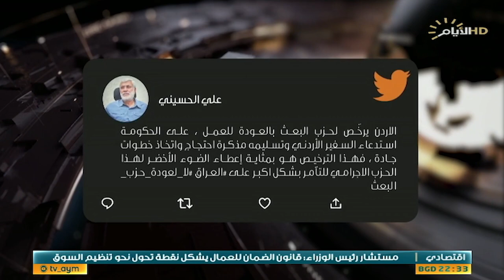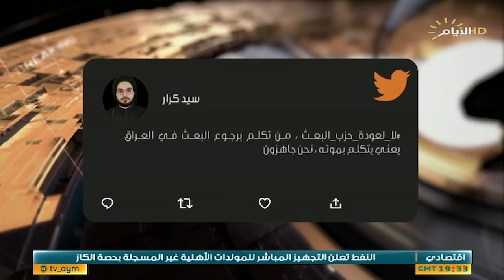حصاد الايام، الاردن .. اين حسن الجوار؟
حصاد_الايام مع احمد العنزي
♦️ الملف الاول:

رئيس البرلمان ونائبه الثاني .. اقالة تنتظرهم بعد الموازنة.

استوديو :د. محمد العكيلي :سياسي مستقل.

استوديو :محمد الياسري :محلل سياسي.

♦️الملف الثاني :

افعال الحكومة الاردنية .. قرارات تنسف حسن الجوار.

استوديو :د. صالح الشذر :استاذ العلوم السياسية.

سكايب :زهير الجلبي :عضو دولة القانون.